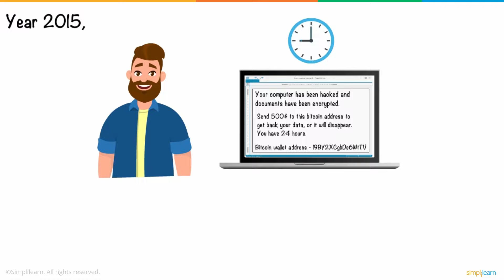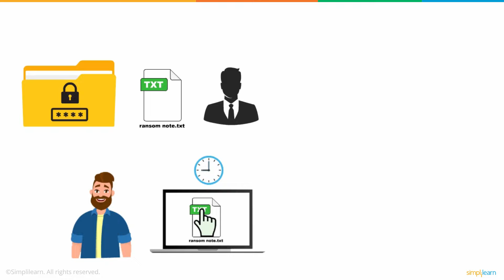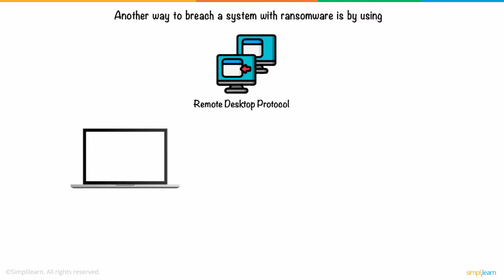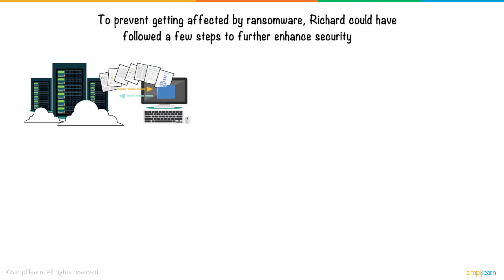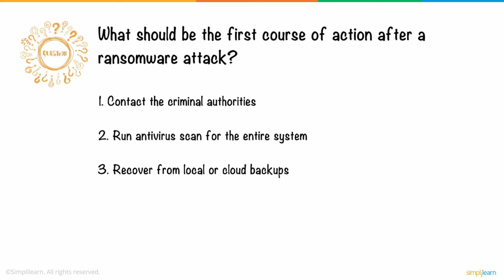Ransomware In Cybersecurity | What Is Ransomware? | Ransomware Attack | Simplilearn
Don't forget to take the quiz at 04:23!
In today's video, we explain Ransomware in 6 minutes. We answer the questions like what is ransomware and how it works, by covering the ways a ransomware attack can be started with the generic phishing emails, and how hackers demand payment for releasing personal files and information.

1. Introduction to Ransomware In Cybersecurity 00:00
2. What is Ransomware In Cybersecurity? 00:42
3. How does Ransomware spread? 1:44
4. Types of Ransomware attacks2:30
5. Ransomware In Cybersecurity - Preventive Measures 3:19

Cybercriminals employ ransomware as a kind of malware (malicious software). When a computer or network is infected with ransomware, the ransomware prevents users from accessing the system and encrypts their data. Cybercriminals hold their victims' data hostage in exchange for ransom money. A vigilant eye and security software are recommended for protection against ransomware infection. Following an infection, victims of malware assaults have three options: they may pay the ransom, attempt to delete the software, or restart the device.

✅ Key Features

- 8X higher interaction in live online classes conducted by industry experts

✅ Skills Covered